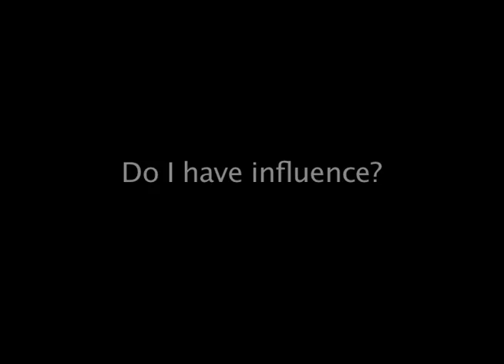Do I have any influence?